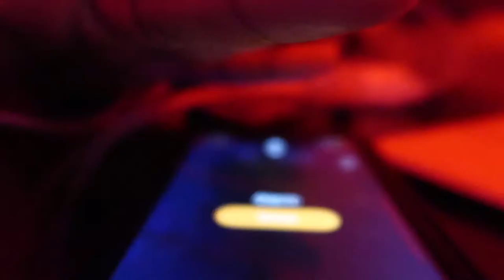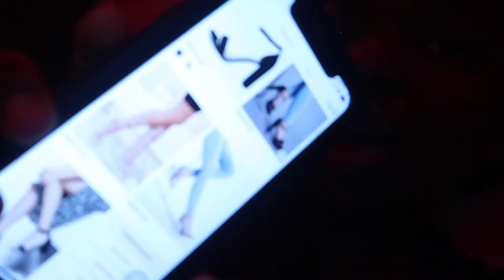my 8AM Online School Morning Routine/Vlog *REALISTIC*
This is the realist its gonna get on this channel, I am not going to bring you a false morning routine this how I prepare for online school facts no printer!!! Oh and I Love all 560 of you lovely fabulous astronomically lit peopleee!

AGE: 20 (when filmed)
ZODIAC: Pisces
CAMERA USED: Canon G7X Mark ii